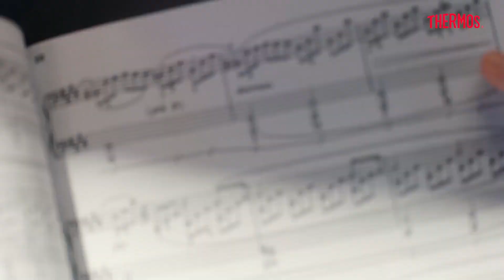【朱一龍Zhu Yilong│廣告】《膳魔師鈴蘭花LUCKY系列－朱一龍帶你開啟一場雪境中的春日想像》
感恩～

鈴蘭花開，風雪雲霧被撥開，和@膳魔師THERMOS鈴蘭花LUCKY系列一起，隨著風鈴聲開啟一場雪境中的春日想像。

午後溫暖的陽光，從窗間灑向屋內。☀️
乖巧的貓咪向前探頭，和龍哥親暱貼貼，龍哥也忍不住伸出手，溫柔的與之嬉鬧起來。
悅耳風鈴聲響起，幸福也將隨之而來。來和龍哥一起，在膳魔師鈴蘭花LUCKY系列中，感受跨越風雪的溫暖守候，重回陽光煦暖的春日時光吧！